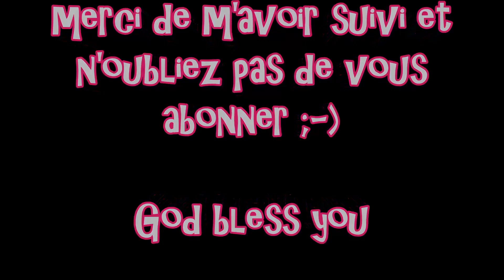comment prendre soin de ses tresses!!??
Parce que nos cheveux ont besoin d'être soignés même lorsqu'ils sont tressés, voici une Petite vidéo pour vous montrer ce que je fais pour prendre soin de mes cheveux tressés.